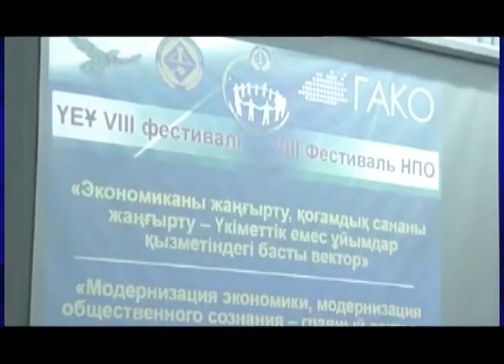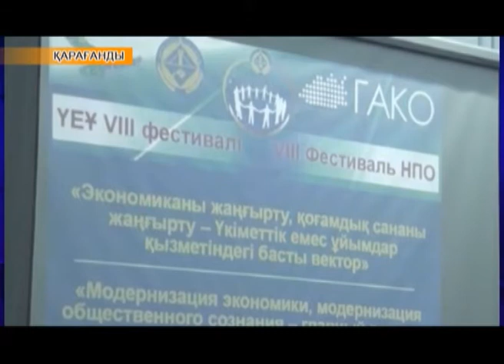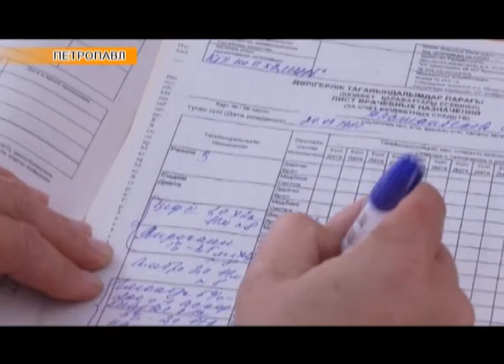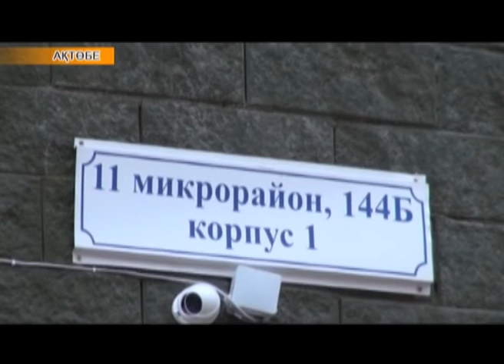Аймақ жаңалықтары (06.11.2017)